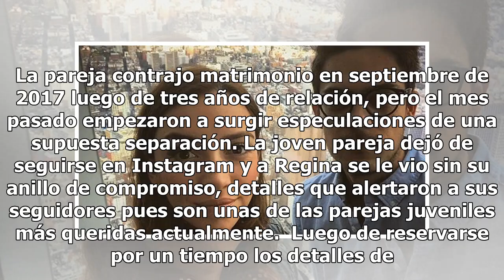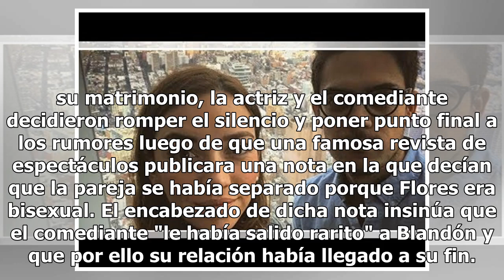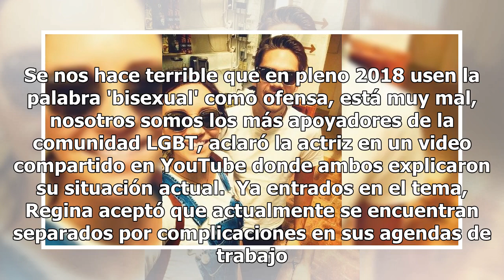Bibi P. Luche confirma separación y aclara rumores de la bisexualidad de su esposo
Foto: Instagram @ reginablandon | FB Regina Blandón, mejor conocida como Bibi P. Luche, decidió poner punto final a los rumores que circulan respecto a su situación sentimental con Roberto Flores. La pareja contrajo matrimonio en septiembre de 2017 luego de tres años de relación, pero el mes pasado ...